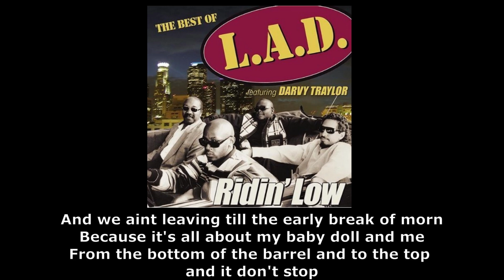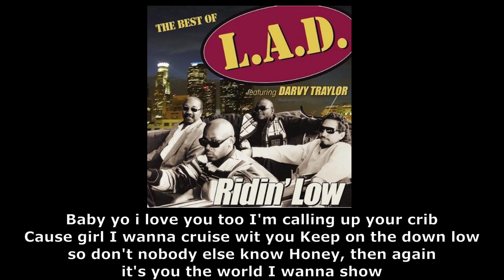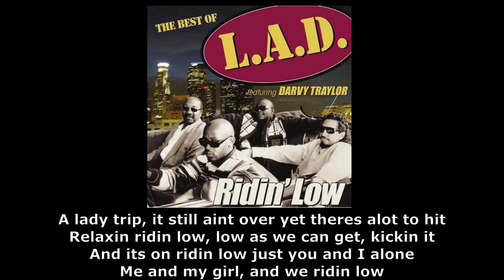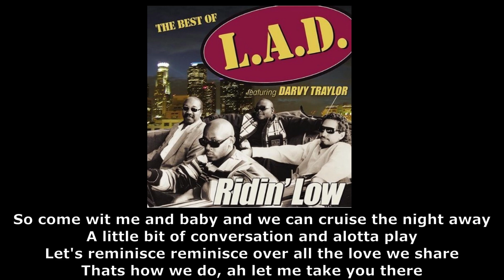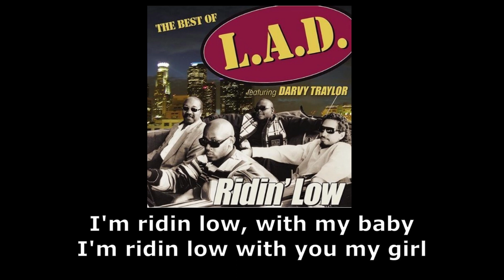LAD Ridin Low Karaoke Duet Version L.A.D. feat. Darvy Traylor Ridin' Low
This version is for two or more singers.

Album: Ridin' Low
Released: 1995
Artist: L.A.D.